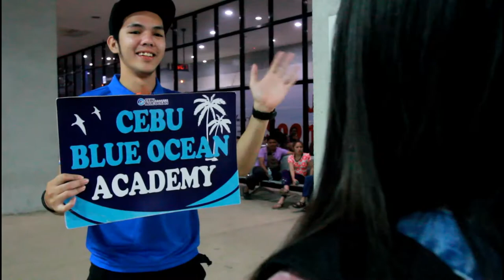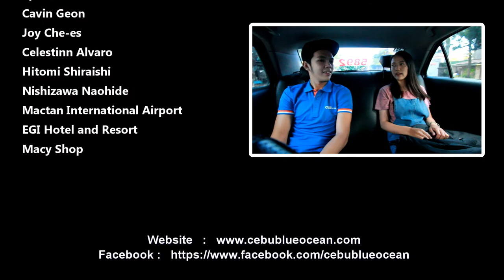Blue Ocean Student Pick-Up Service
Traveling on the weekend? Why not include BOHOL on your list?
 "[Study English in Cebu] Let's Explore BOHOL!"
Study English in the Philippines with Blue Ocean Academy~~and we'll make sure your safety is our number one priority with our student pick-up service. From the airport to the dorm room-- we'll be there to guide you all the way!

Here at Cebu Blue Ocean Academy truly..nothing compares!